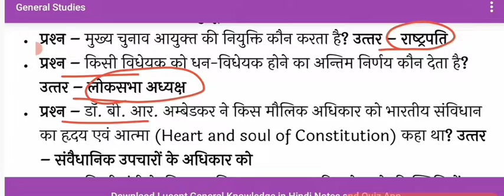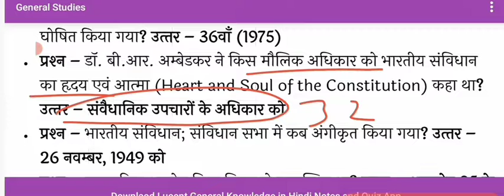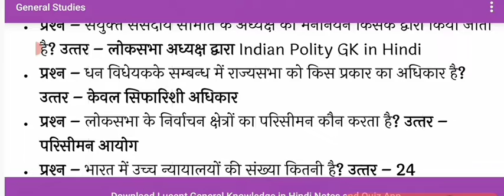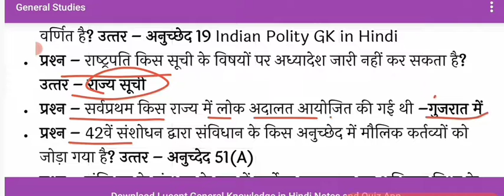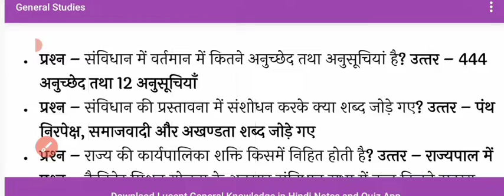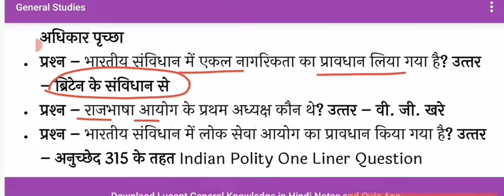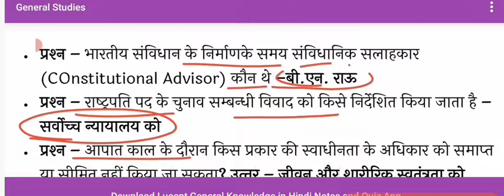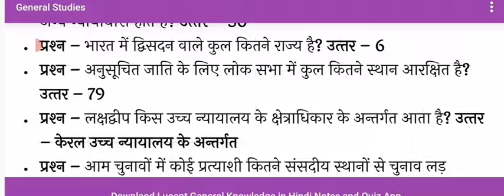🔥भारतीय राज्यव्यवस्था और संविधान | Indian Polity #1 | ssc bank railway ntpc group-d upsssc all exams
kv_vijay Instagram

भारतीय राज्यव्यवस्था और संविधान | Indian Polity #1 | ssc bank railway ntpc group-d upsssc all competitive exams
ssc bank_railway_ntpc_group-d_upsssc_all competitive exams

वक्त बदलता है फिर बदलेगा सारा जहां अपना होगा
रख हौसला वो मंजर भी आयेगा प्यासे के पास चलकर समंदर भी आयेगा